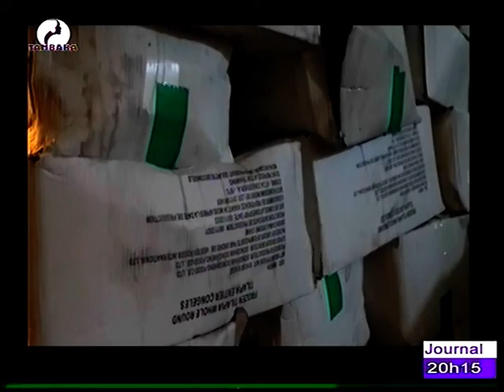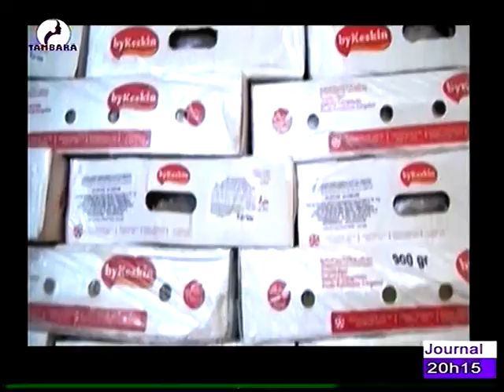JOURNAL EN FRANÇAIS du 13 Avril 2022 sur la télévision TAMBARA, le miroir de la femme Niamey Niger